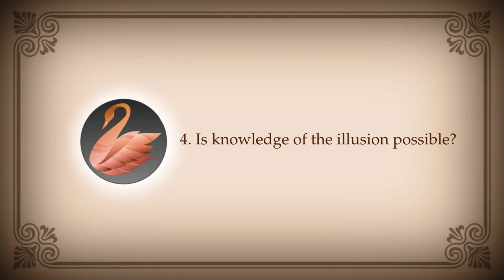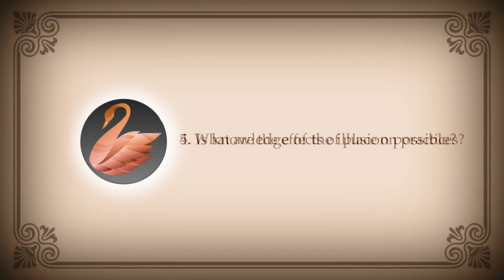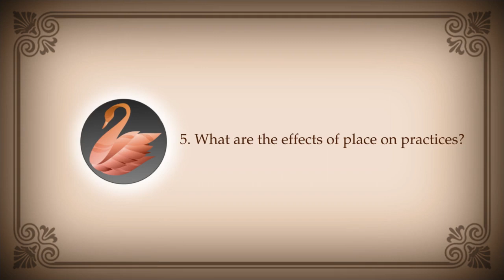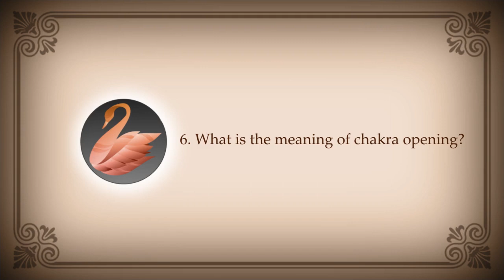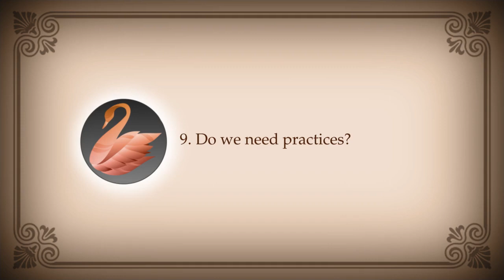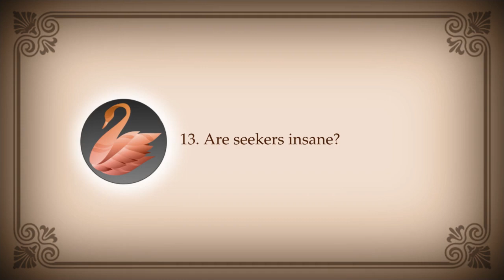PEOS 200 : Contradiction, Questions, Illusion, Sacred Place, Chakras, Awareness, Powers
00:00:00 1. Why are there contradictory answers?
00:01:19 2. Which words describe the present?
00:04:02 3. Why are there questions even after knowledge?
00:13:34 4. Is knowledge of the illusion possible?
00:18:02 5. What are the effects of place on practices?
00:23:40 6. What is the meaning of chakra opening?
00:27:16 7. What causes extraordinary experiences?
00:33:32 8. How to remain in awareness?
00:36:52 9. Do we need practices?
00:43:00 10. Are spiritual powers real?
00:45:37 11. What is spiritual progress?
00:51:27 12. What is the final destination?
00:53:58 13. Are seekers insane?